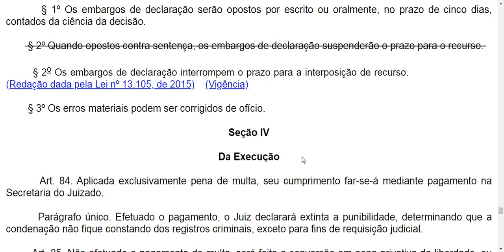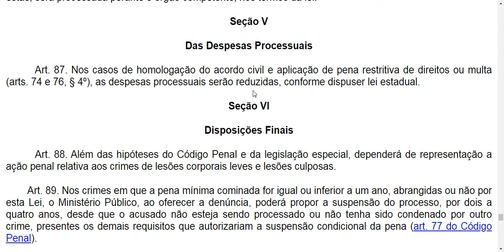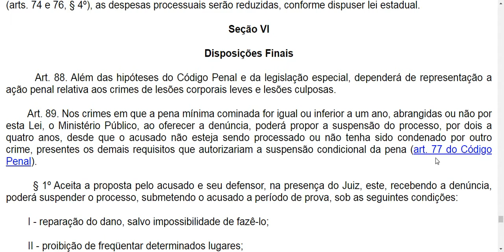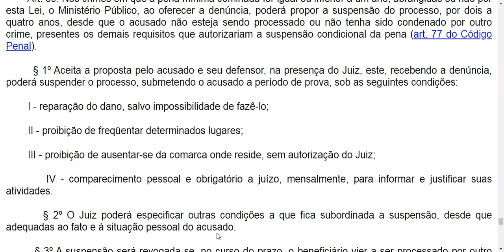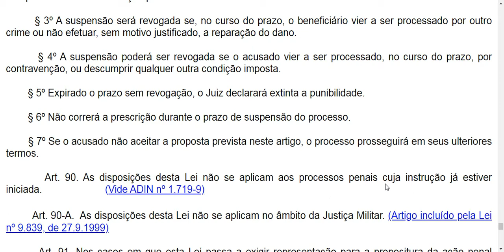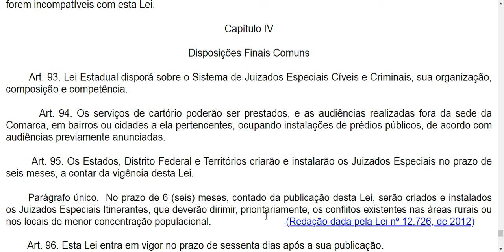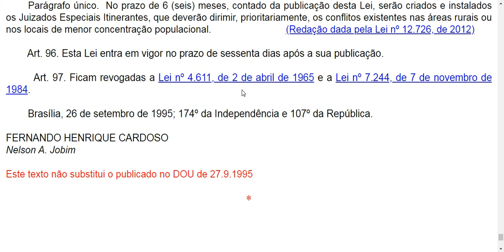Jecrim: Execução, Despesas Processuais, Disp. Finais - Do art. 84 ao 97 - Lei 9099 em áudio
Oi! Te convido a ler comigo (ou pode só escutar eu ler kk) a Lei 9099/95 (lei dos Juizados Especiais Cíveis e Criminais) em áudio. Lei cobrada no edital da PRF, PCDF... BONS ESTUDOS :)

Capítulo III - Dos Juizados Especiais Criminais
Seção IV - Da Execução
Seção V - Das Despesas Processuais
Seção VI - Disposições Finais

Capítulo IV - Disposições Finais Comuns